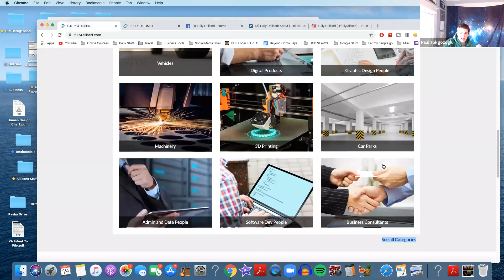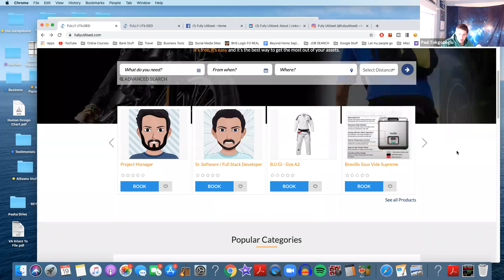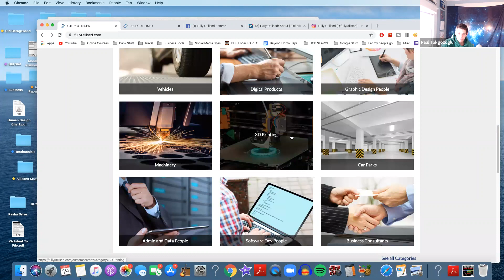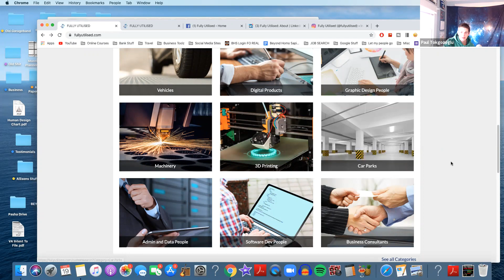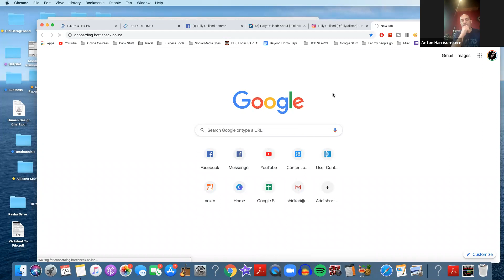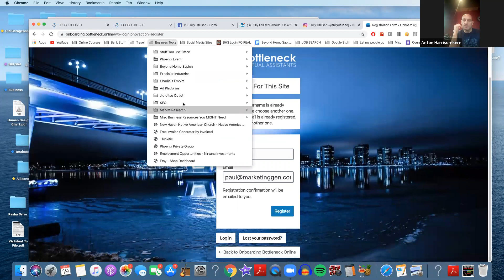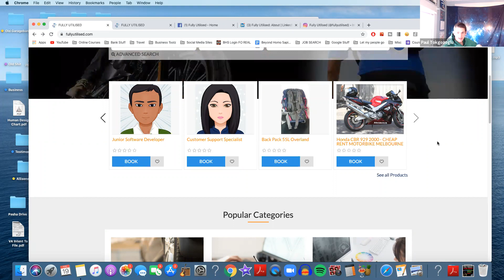Digital Marketing 101 | Free Consulting Session | How To Grow A VA Business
for more free videos and podcasts!

Want to learn how to use digital marketing to launch a VA Business? Watch this free consulting session that Paul Tokgozoglu did with Anton Kern. In this session, we use digital marketing strategy to outline how Anton can make an impact and create more income.

Digital marketing is a powerful tool. In this video, we brainstorm a better business model for Anton's goals. We also dive into sales funnel optimization, writing copy, and brainstorming a customer journey.

When you understand your customer's journey, new options become available! In this video, we talk about the power of influencer marketing and podcasting. Check it out!